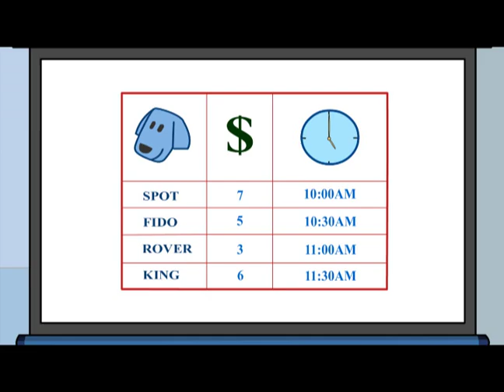Webisode #3 | Walkin' the dog | Warren Buffett's Secret Millionaires Club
The Secret Millionaires Club helps their friend develop and use a plan to make his dog walking business a success.

What is Warren Buffett’s Secret Millionaires Club?

The Secret Millionaires Club is an animated series that features Warren Buffett as a mentor to a group of entrepreneurial kids whose adventures lead them to encounter financial and business problems to solve. The program teaches the basics of good financial decision making and some of the basic lessons of starting a business. The animated series has 26 online short webisodes and TV specials featured on the HUB cable network. The animated series is created by Genius Brands International, Inc.